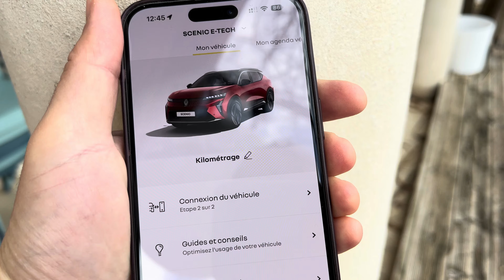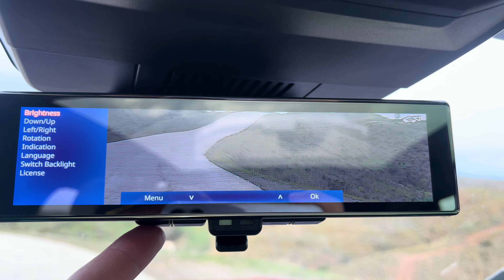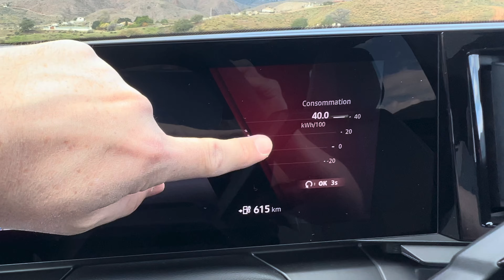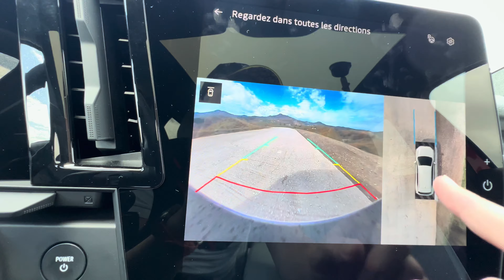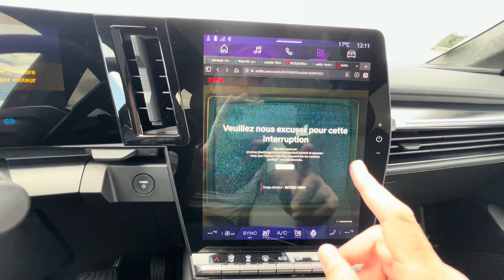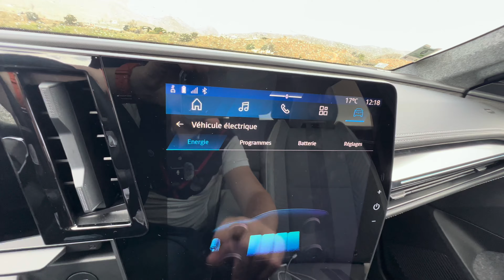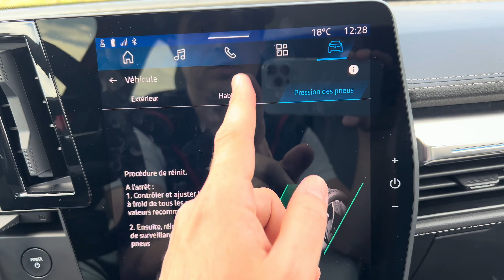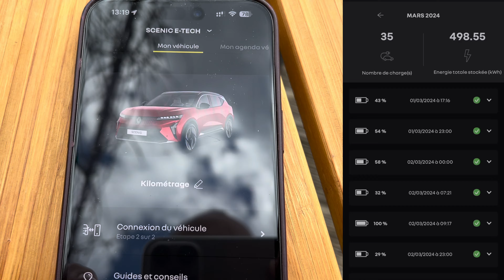Jeux et Netflix dans le Renault Scenic électrique !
00:00 Introduction
00:21 Clef sur smartphone
01:00 Poste de conduite
02:20 rétroviseur caméra
03:06 Connectivité et charge
03:47 Ecran principal
04:17 Instrumentation
05:16 Accueil et caméra 360
07:08 Planificateur d'itinéraire
08:00 Jeux et Streaming
10:58 CarPlay
12:18 Réglage véhicule
15:51 A l'arrière
16:46 App Mobile
17:08 Conclusion